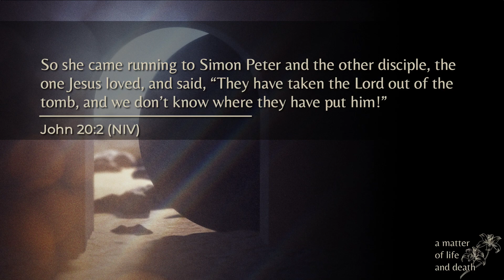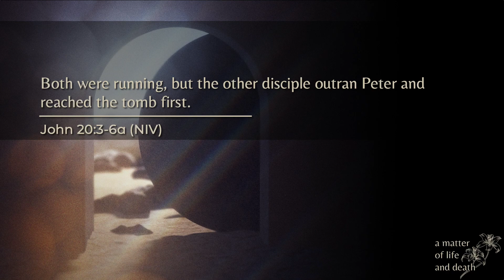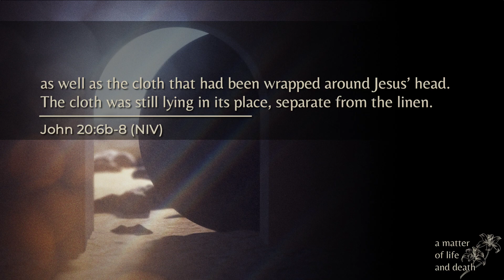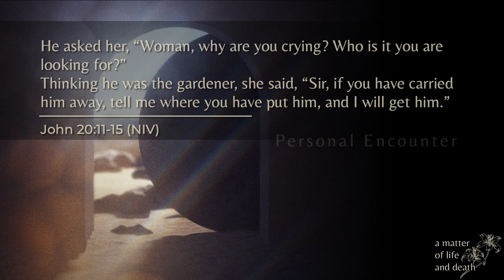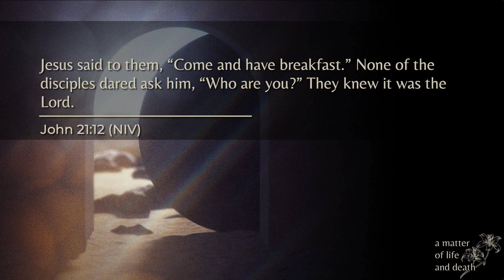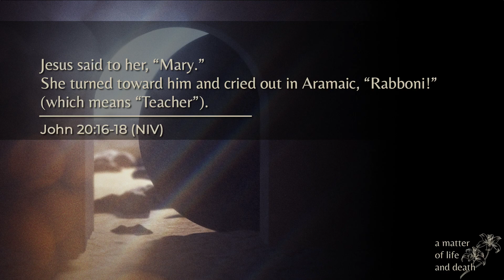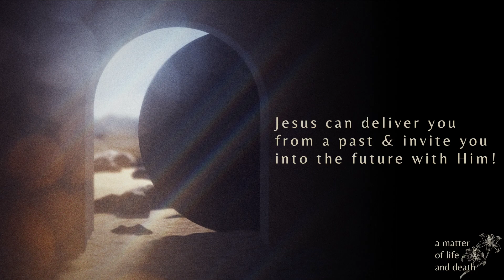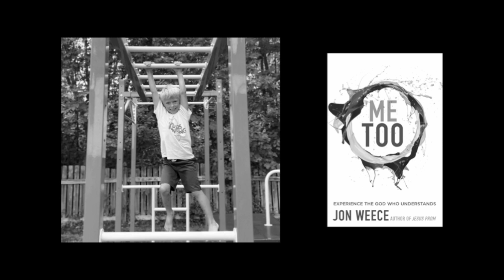Life Over Death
Sermon
Tri-Village Christian Church